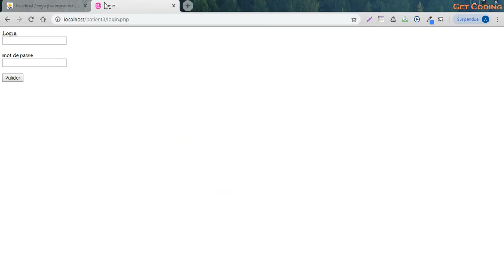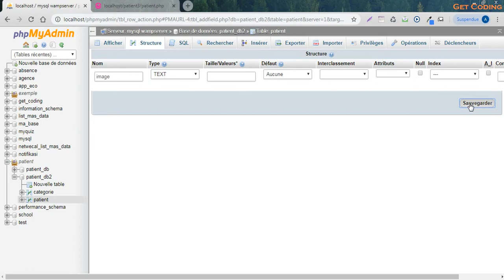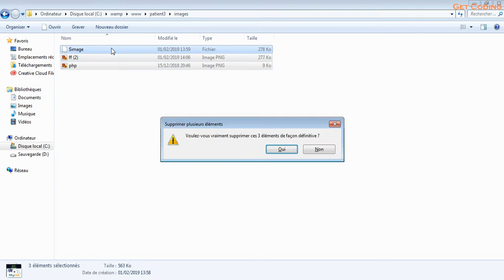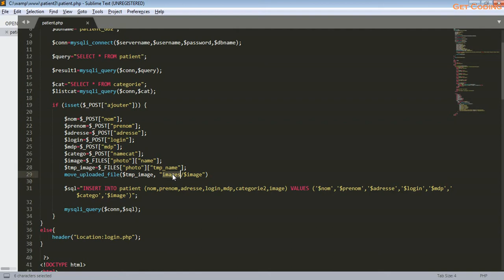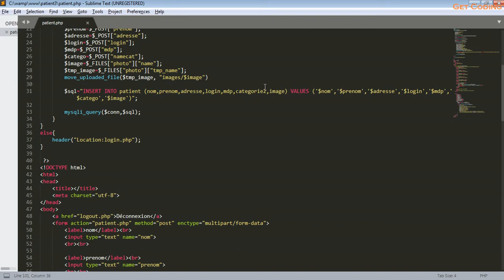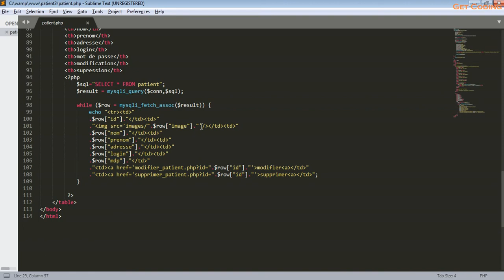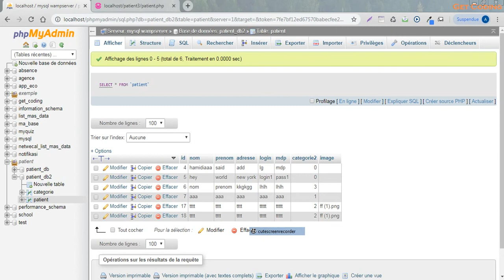PHP- upload image to the database & show it from the database (Darija)